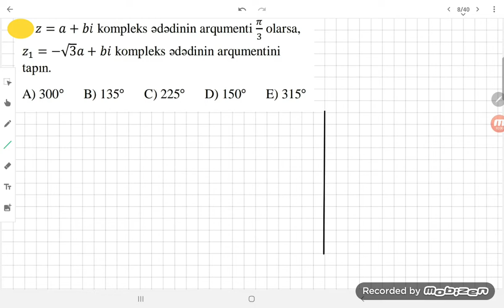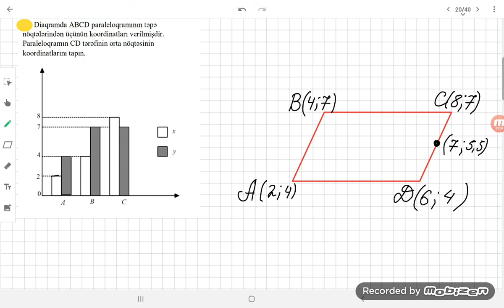Riyaziyyat 11-ci Sinif Buraxılış imtahanına hazırlıq (20 sual.Sınaq 1 )